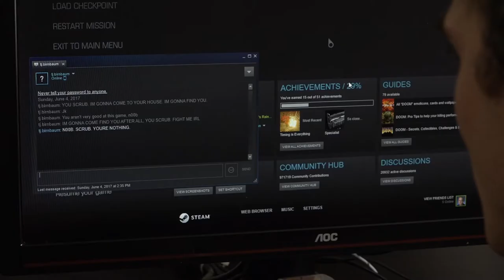Horsing Around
An unwelcome guest comes to visit.

Directed, written, and produced by TJ Birnbaum and Jon Westerberg.